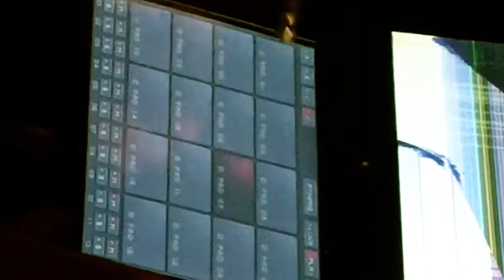Kisser@Museum of Industrial Culture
A swinging set by Kisser at the Museum of Industrial Culture by me